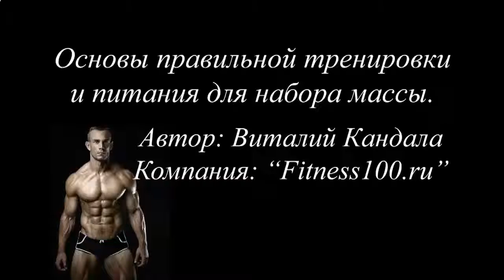КАК НАКАЧАТЬ МЫШЦЫ БРЮШНОГО ПРЕССА